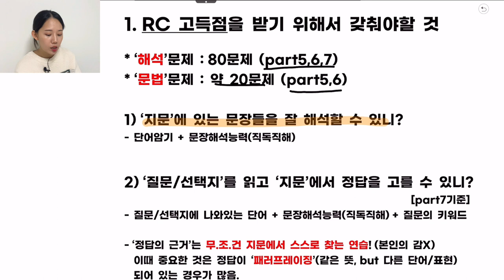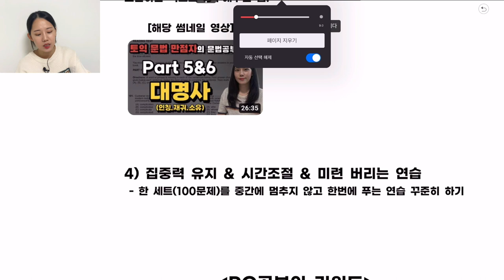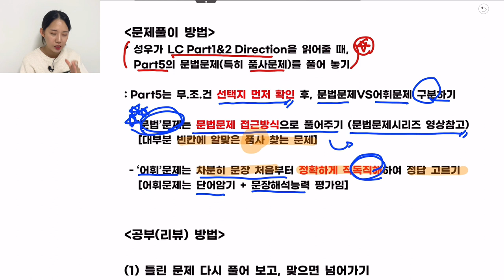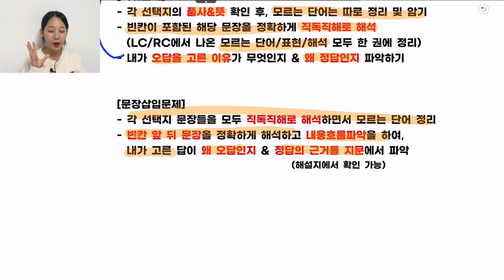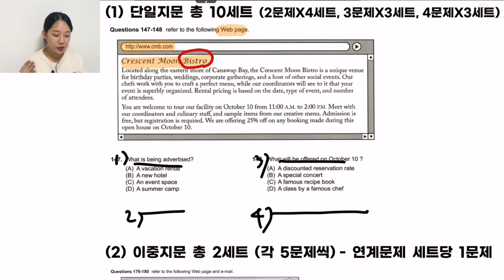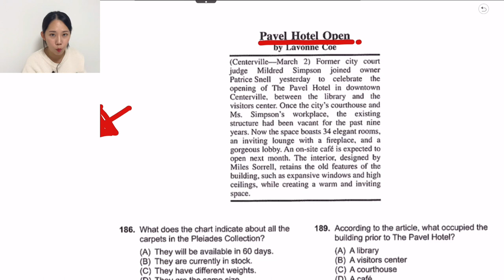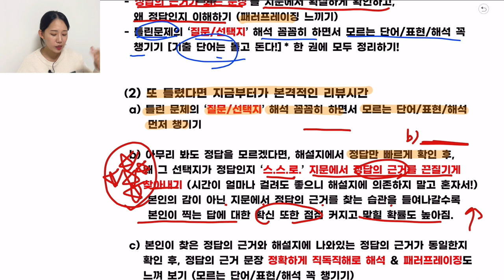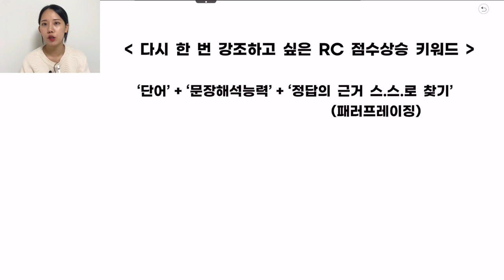🔥 토익RC의 모든 것을 담았습니다. 이대로만 따라하면 점수걱정 끝!🔥 토익파트별(part5,part6,part7)문제유형ㅣ토익문제풀이방법ㅣ토익공부(리뷰)방법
0:00 intro
0:35 토익RC의 기본핵심
9:15 토익Part5 문제유형/문제풀이방법/공부방법
15:57 토익Part6 문제유형/문제풀이방법/공부방법
21:06 토익Part7 문제유형/문제풀이방법/공부방법
42:39 마무리